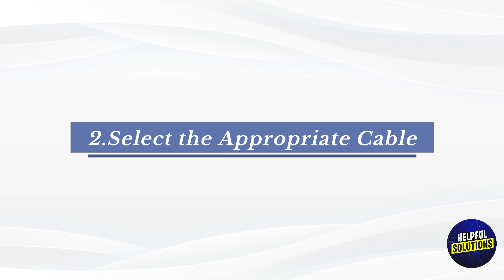How To Connect Sceptre Monitor To PC (How To Set Up Sceptre Monitor With PC)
How To Connect Sceptre Monitor To PC (How To Set Up Sceptre Monitor With PC). In this video tutorial I will show you how to connect Sceptre Monitor to PC